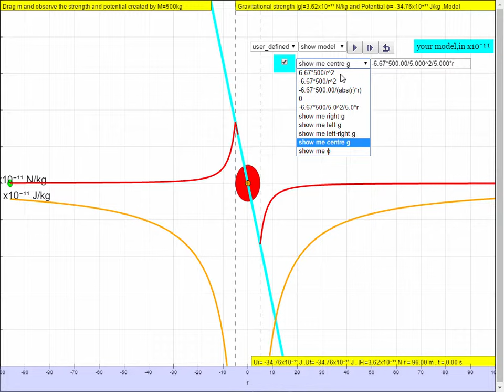gravity potential and field strength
7.3.8 Relationship between F and U; between g and φ